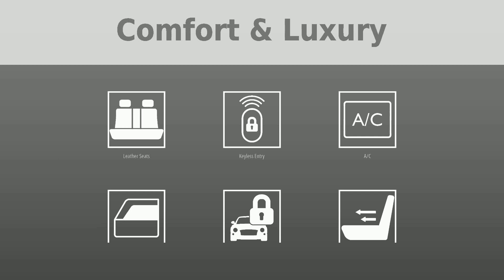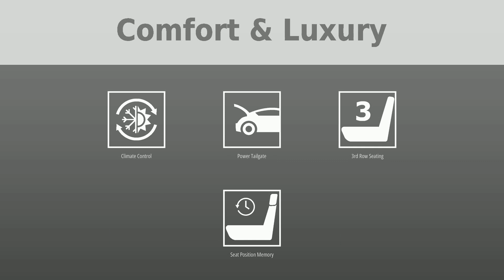Take the Driver's Seat in the 2021 Volkswagen Atlas SEL - The Perfect Balance of Luxury and Utility!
Imagine sliding behind the wheel of an SUV that's seen meticulous care. A vehicle equipped with state-of-the-art tech like Navigation, Bluetooth, Rearview Camera, and Blind Spot Assist. The 2021 Volkswagen Atlas SEL, with its Adaptive Cruise Control and seating for seven, is not just an SUV; it's your sanctuary on the road. And with a CARFAX Buyback Guarantee and dealer direct financing options, you can drive away with peace of mind.